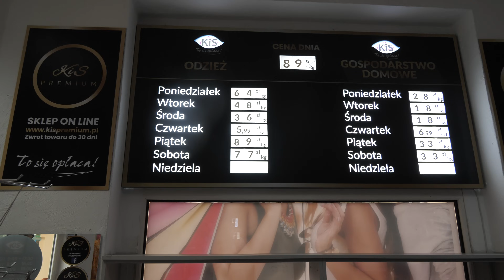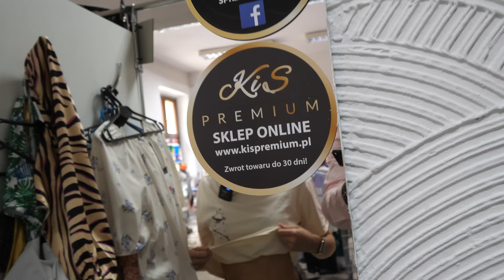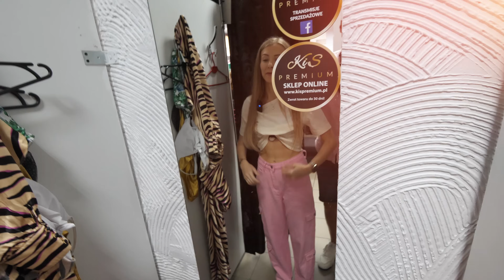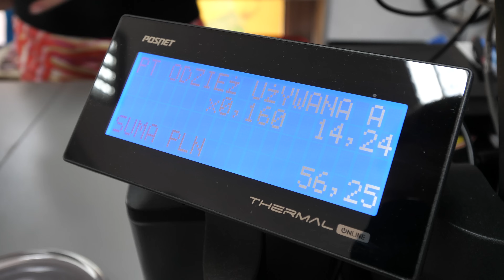ZNALAZŁAM SPÓDNICZKĘ O JAKIEJ MARZYŁAM W LUMPEKSIE! 💃 *lniane spodnie za 25 zł w KiS Second Hand 😱*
Przejedź się *Teslą* 🚀

Adres lumpeksu:
KiS Second Hand
Jana i Jędrzeja Śniadeckich 35, 85-011 Bydgoszcz